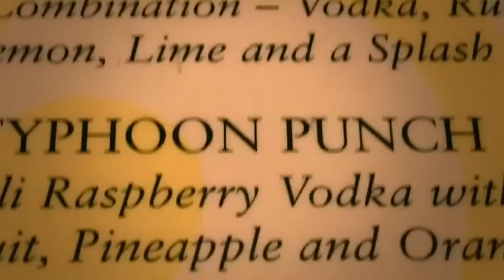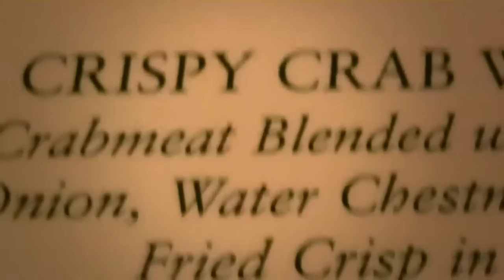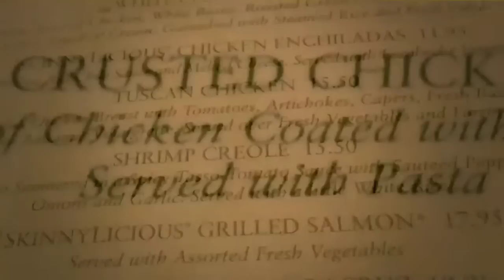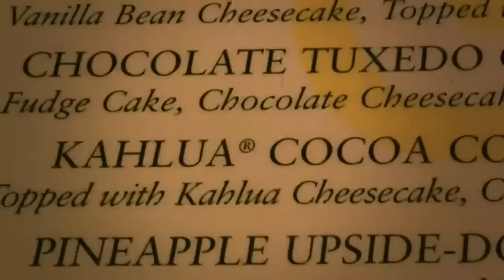Lara's 21st Birthday in Widescreen Super8